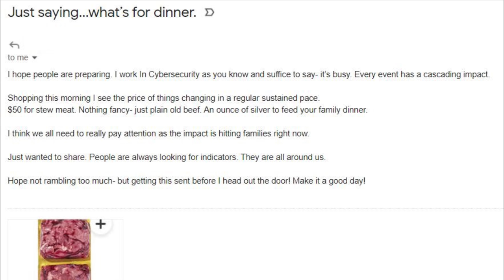My Dealer Says Silver Inflation is HERE!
My silver dealer says silver inflation is here!  My silver coin and silver bar dealer Tim doesn't think that in the physical market, silver prices are going to retreat at all.  Inflation is everywhere...except with silver and gold!  It's crazy.  Whether it's food, lumber, steel, copper, used cars, bicycles, houses, rent, prices are going through the roof!  But WHEN is silver going to go ballistic?  When will we see silver at $30 an ounce, $50 an ounce, when is it going to hit triple digits?  There's no good reason that silver and gold commodities should be so low.  Silver is used in industry, and as we ramp up our stimulus driven economy, we are going to need silver and copper.  In this video I ask my local coin shop dealer what he thinks about silver inflation!

Tim Marschner
The Coin and Stamp Shop (Tim ships!)

Topics Discussed: silver, silver dealer, inflation, silver coin, silver bar, physical silver, markets, silver prices, gold, spot price, commodities, stimulus, economy, copper, coin dealer, silver inflation, stack silver, hedge, debt, currency, wealth, stacking silver, stacking gold, precious metals, coin collecting, junk silver, bullion, silver bullion, silver stacking, silver coins, constitutional silver, silver eagles, gold coins, gold bullion, gold stacking, invest, investing, investing in silver